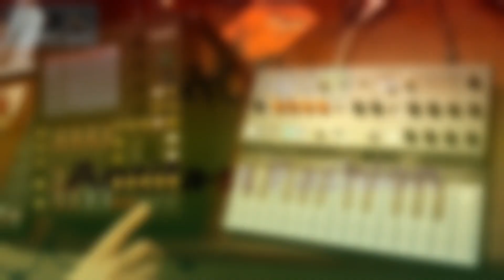Pumping House Live Jam by Jackhno | Soundtrack to Fashion-able Show | MPC One x Microfreak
Antifa-st Fashion by Jackhno

The Fashion-able show was a demonstration against fast fashion, with design students from Sheffield Hallam University coming up with upcycled and recycled outfits, also using recovered materials.

I came up with a pumping house jam to perform at this show, inspired by the sort of music played at the big shows, with samples from a documentary about fast fashion to make the point that it is unsustainable.

Equipment used:
Akai MPC One
Arturia Microfreak

Recorded into Ableton Live 11 with a little bit of compression and a limiter added